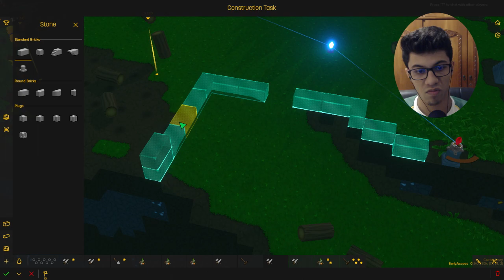MUIGI, O DESTRUIDOR DE PONTES! | Castle Story Multiplayer (Build 0.9) | #2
FALA PESSOAL!! Aqui é o Kuro!! Sejam bem vindos a mais um vídeo!! Neste vídeo eu e o Cazum8 continuamos nossas batalhas para que nosso reino sobreviva em c
Castle Story